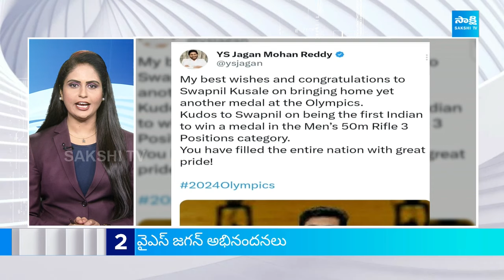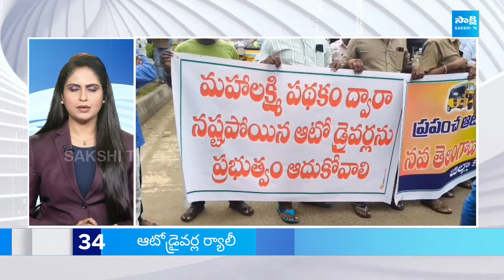TOP 50 Headlines | Sakshi News Express | Latest Telugu News @ 05:00 PM | 01-08-2024